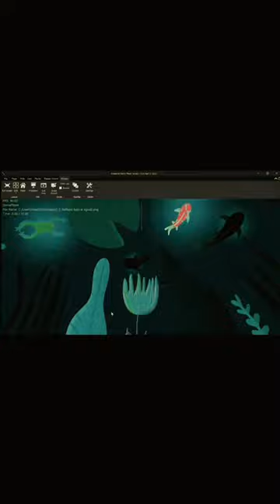Claudia Garcia - Planetarium Concert Process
I was the illustrator, animator, and project manager for Sonidos y Retratos, a collaboration between myself and Colombian pianist Manuela Osorno to create an immersive experience of a live performance with animated illustrations projected onto the dome. The illustrations were inspired by the pieces performed in the concert, which were Images - Books 1 and 2 by Claude Debussy and Miroirs by Maurice Ravel.

This project required me to learn new animation skills, and I embraced the challenge of creating content for such a large canvas as a full dome.